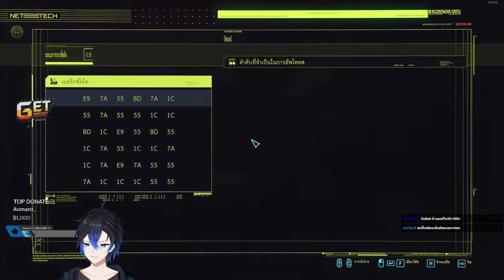[ย้อนหลัง] บ้านป่าเมืองเถื่อน | Cyberpunk 2077 #4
Time stamp :
0:00 เควสรอง
3:05:00 เนื้อเรื่อง
3:07:15 เควสรอง
3:36:00 เนื้อเรื่อง

Live นี้ลองจัดการกับตัวเองว่าควรจะทำอะไรให้เป็นเป้าหมาย ทีละเป้าหมาย รู้สึกดีขึ้นเยอะ
เหมือนการจัดการชีวิตเลย 5555

Twitch.tv/NutsuruSama